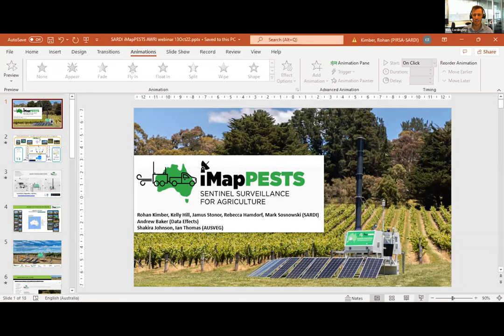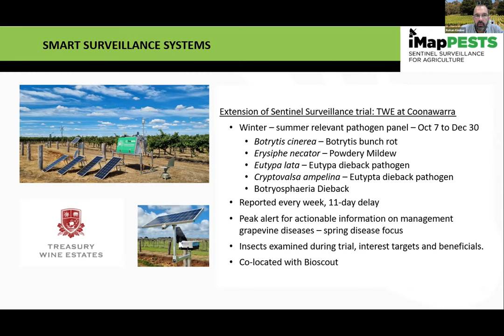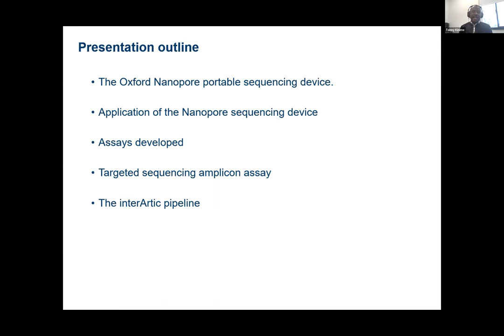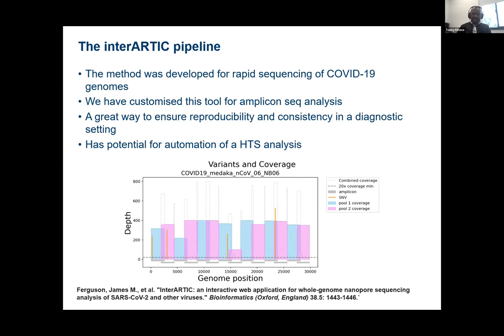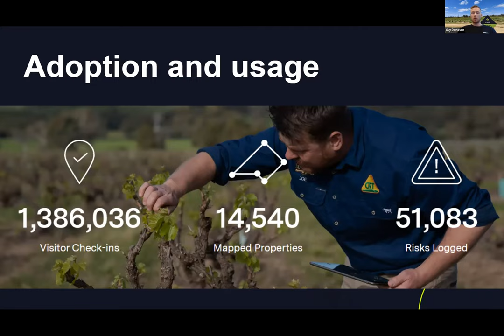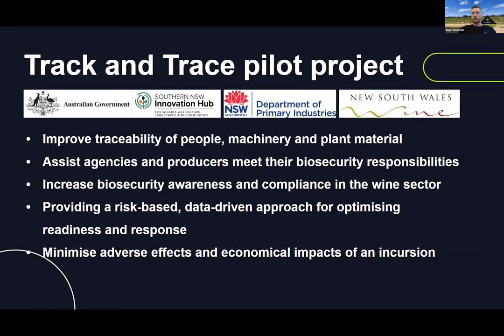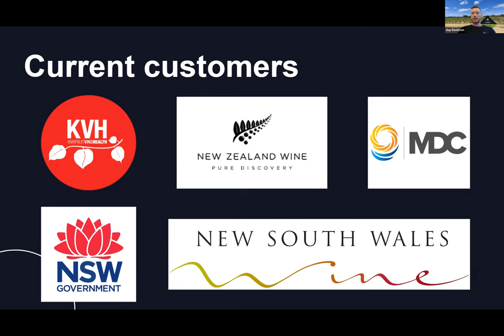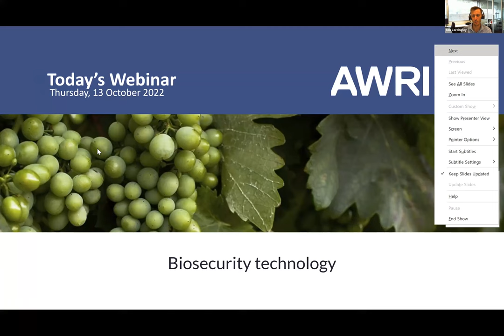Biosecurity technology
Biosecurity can be challenging for anyone wanting to protect their vineyards and businesses. Many pests and diseases are difficult to detect and correctly identify and pest and disease monitoring activities can be time-consuming, costly and need specialist skills. This webinar presents some of the emerging technology being used in vineyards to better protect the sector from biosecurity outbreaks, including the iMapPests Sentinels that can detect airborne pests and pathogens, a portable diagnostics kit that can be used in-field and a biosecurity tracing system that can be successfully used to prioritise surveillance efforts.